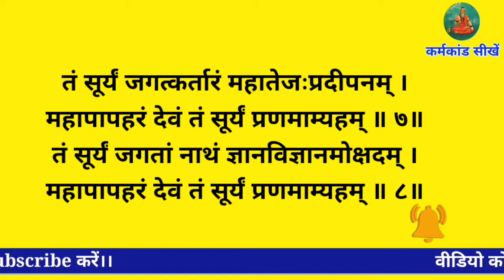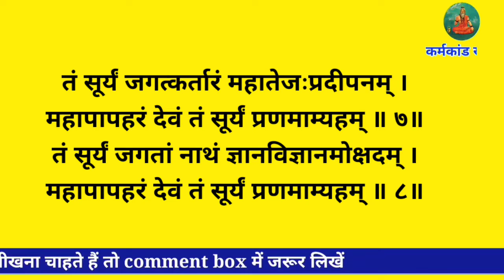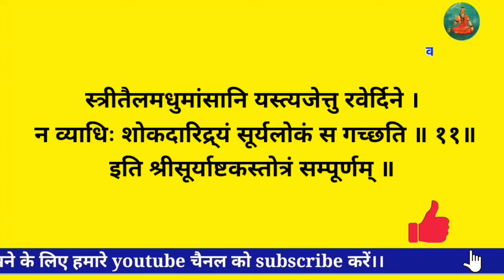श्री सूर्य अष्टकम लिरिक्स ।। Shri suryashtakam